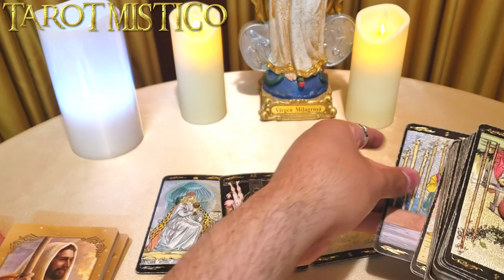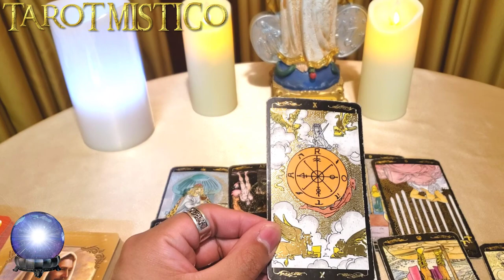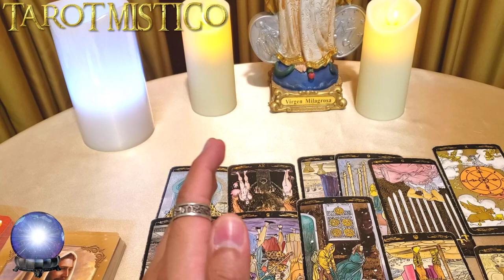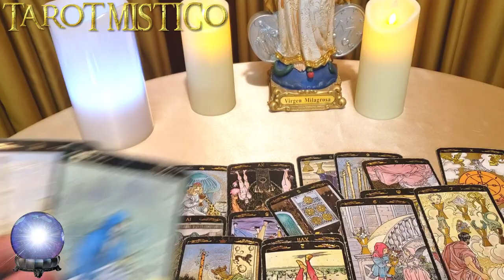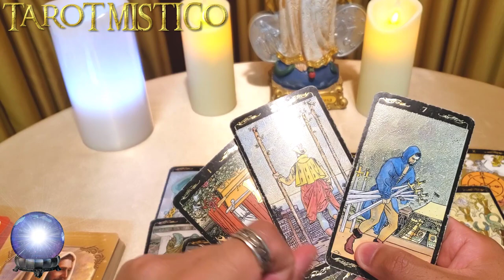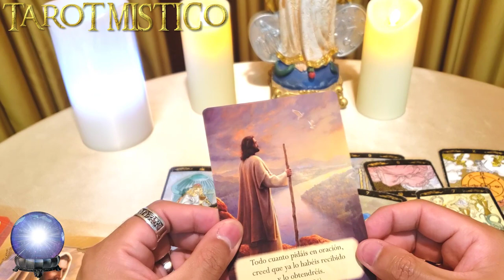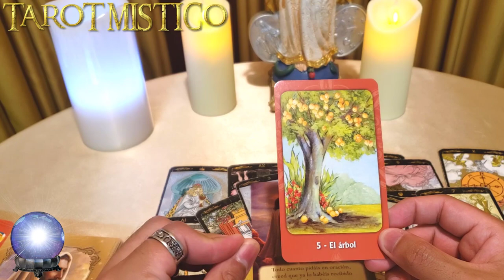HORÓSCOPO ACUARIO ABRIL 2020 quítate cadenas que te impiden avanzar en la vida, tendrás mucha suerte